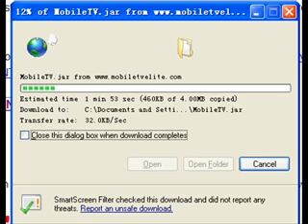Watch live tv on mobile.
click and download mobile tv elite